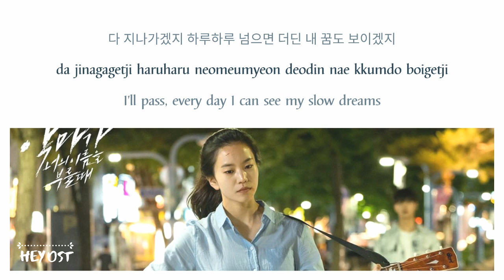When the Devil Calls Your Name Part 3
OST